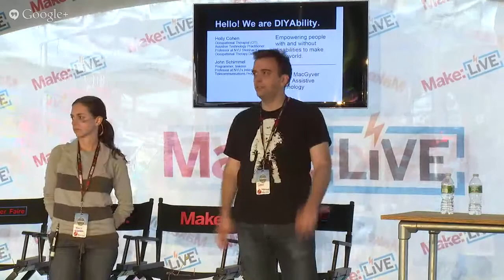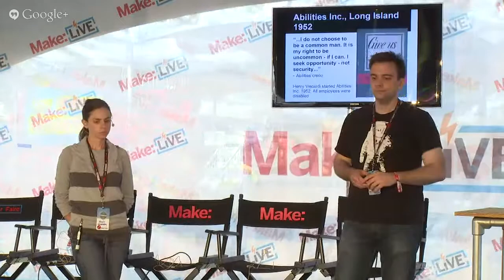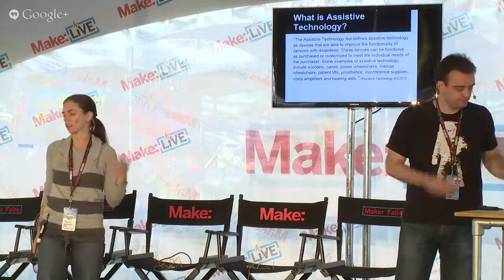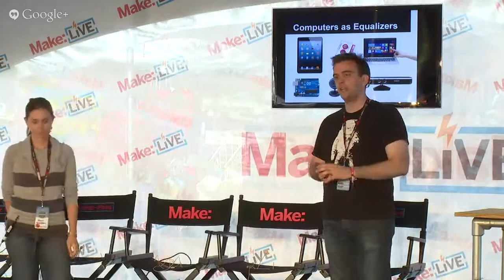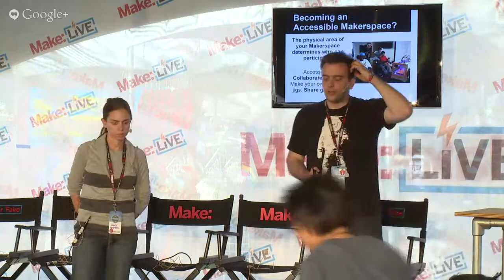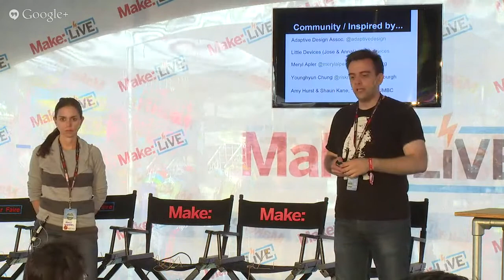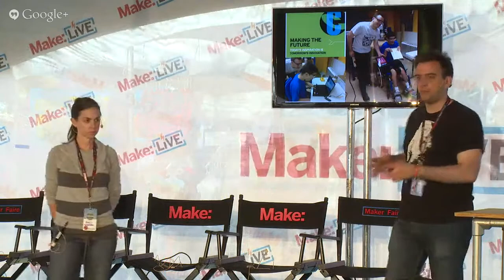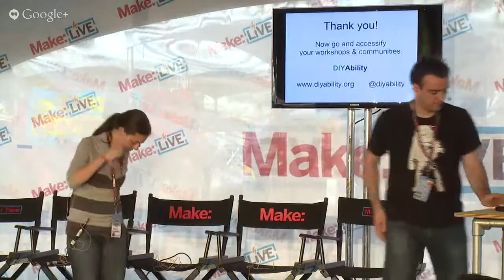Make: Live The Accessible Makerspace: Makers with Mixed Abilities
The Maker Movement has the potential to create new opportunities for people with disabilities, their families and community by creating equal opportunities, increased independence and quality of life. With access to appropriate technology a person, regardless of their ability, may design a 3D model and use a 3D printer, program electronics or control a CNC machine to make their ideas real. Hosted by John Schimmel of DIYAbility.